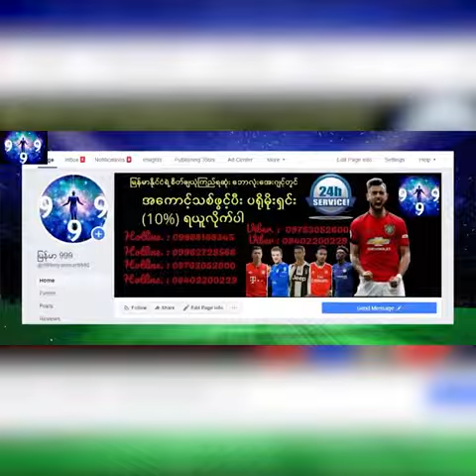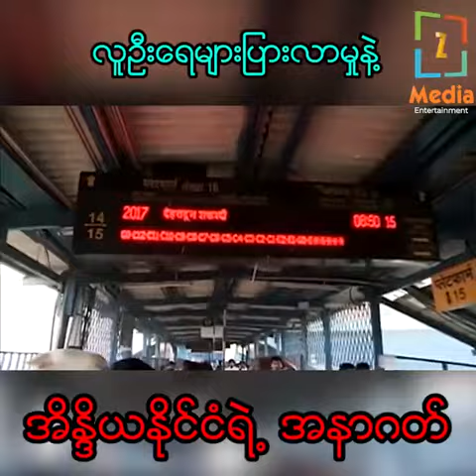လူဦးရေ များပြားမှုကြောင့် အနာဂတ်မှာ ပိုမိုတဲ့ ကျပ်တည်းမှု ကြုံလာနိုင်တဲ့ အိန္ဒိယ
အိန္ဒိယနိုင်ငံရဲ့ လူဦးရေ ထူထပ် များပြားလာမှုဟာ နိုင်ငံအတွက် အကျပ်အတည်းတွေ ဖြစ်ပေါ်လာဖို့ အလွန်နီးစပ်နေပါတယ်။ အိန္ဒိယ အစိုးရအနေနဲ့ လူဦးရေကို ထိန်းချုပ်ဖို့ အရင်ကထက် ပိုမို ကြိုးပမ်းလာကြပြီး ထိန်းချုပ်မှုပုံစံအနေနဲ့ တရုတ်နိုင်ငံမှာ ကျင့်သုံးတဲ့ တစ်အိမ်ထောင် ကလေးတစ်ယောက် (one child policy) ဥပဒေကို မျက်စိကျလျက်ရှိနေပါတယ်။ အိန္ဒိယနိုင်ငံအတွက် လူဦးရေ ထူထပ်များပြားလာမှုရဲ့ နောက်ဆက်တွဲ ပြဿနာတွေဟာ နေရာထိုင်ခင်း၊ အလုပ်အကိုင်နဲ့ အစာရေစာ ရှားပါးမှုပြဿနာဖြစ်ပြီး ပြည်သူတွေအနေနဲ့ တစ်နှစ်ထက်တစ်နှစ် ပိုမိုကျပ်တည်းလာခဲ့ကြပါတယ်။
တစ်ကမ္ဘာလုံးကဘောလုံးပွဲတွေတိုက်ရိုက်ကြည့်ရူလိုက်ပါ။
Andriod အတွက်ဆိုရင်
ဒေါင်းလုခ်ဆွဲရန်လင့်ဂ်..
ကနေတိုက်ရိုက်ဝင်ရောက် ကြည့်ရှုနိုင်ပါတယ်။